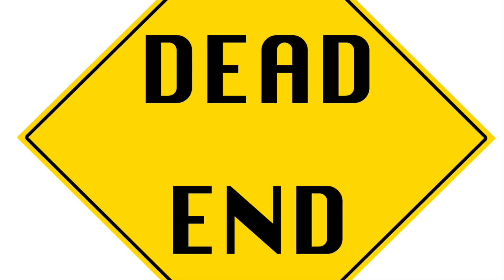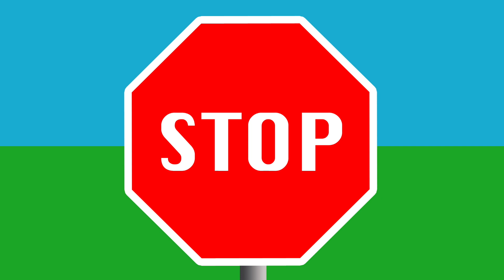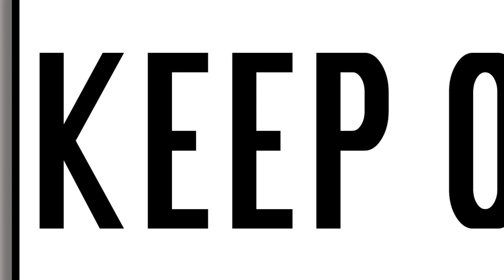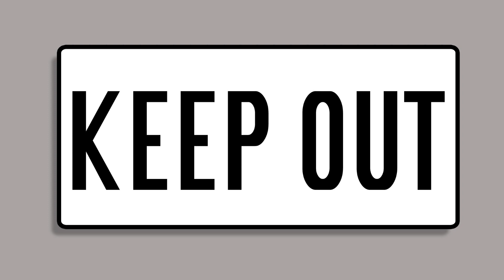The Interrupted INTJ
The Interrupted INTJ. I discuss the problems I face as an INTJ when people invade my space and my time when I am pursuing a goal or working upon a task. Interruptions are not welcome and dealing with them can be troubling.